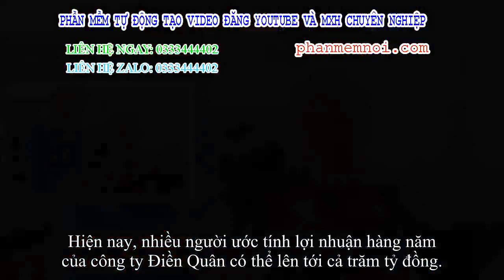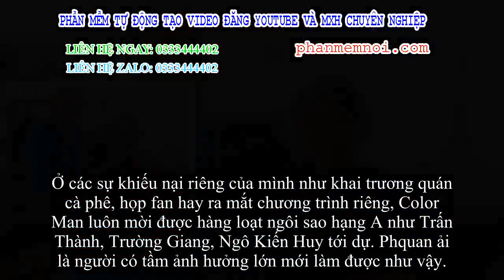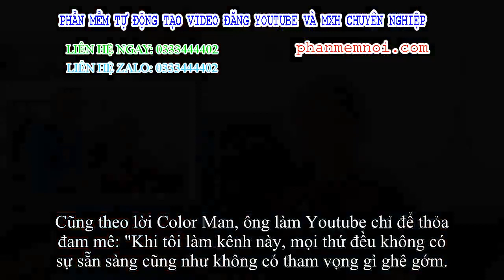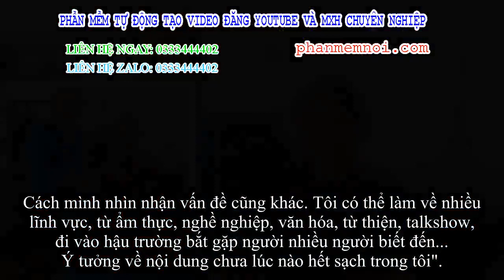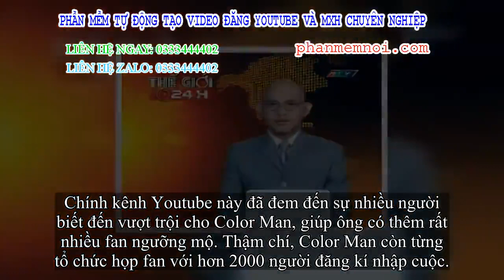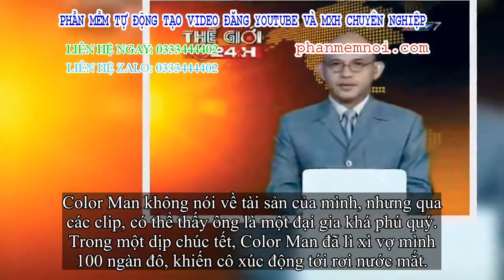✅ 'Ông trùm' công ty Điền Quân phú quý, quyền lực và trình độ cỡ nào?